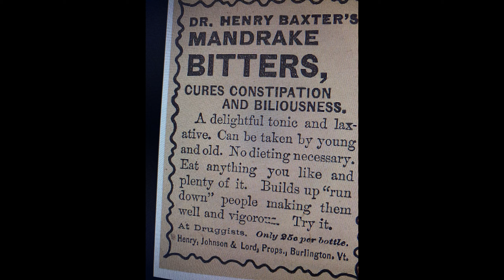The HAUNTED HALLS of Highgate Manor!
A short video about the history and hauntings of The Highgate Manor in Vermont!